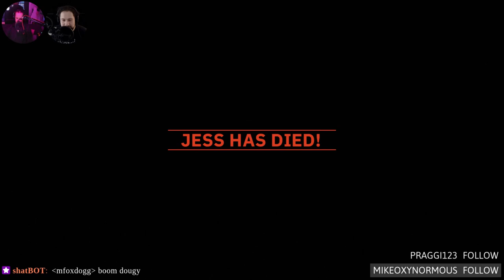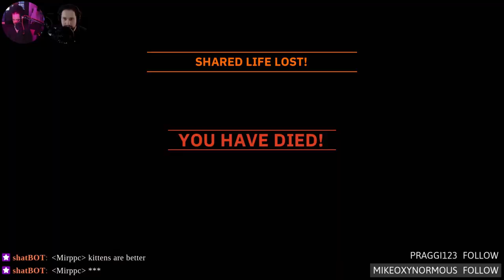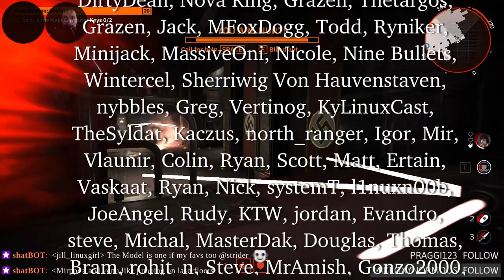Wolfenstein: Youngblood Co-op On Linux Ep.05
This week your intrepid heroes dance over disco death lights while boopin a big arse-robot.